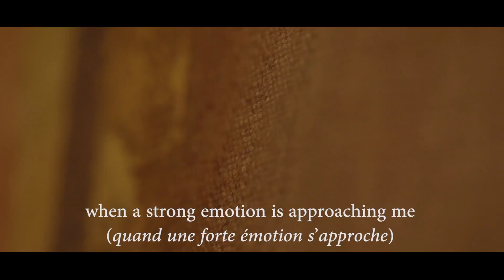My Idea of Contemporary Art - Interview to the artist Cesare Catania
generalThe idea of Contemporary Art explained by the italian Artist Cesare Catania

The Interview:

" What does art mean to me?
Well... I think there are many ways to define it
As I said in other occasions, I like to think of art like that moments in which the artist comunicate with his canvas using the technique of an adult and the imagination of a child

My inspirations? Let's say that there is not an inspiration in particular. I often find myself emotionally involved in the situation that surrounds me or most simply I get lost in my feelings.
Let's say that an inspiration can arise during a dinner with friends or while brushing my teeth...

I think that my biggest quality is being able to look inside myself and being able to listen to myself too, both while painting and when I get close to the canvas that is still white.
In general, inspirations for me stems from a captured and then processed emotion.
If all of us would listen to our emotions rather than ignoring we would live in a World full of artists, right?

To capture my feelings I like to do what I call "the emotional slow motion"... ok, let me explain:
when a strong emotion is approaching me, I try to capture it, slowing it down and maybe even relive it fully in slow motion.
Exactly! Just like showing the slow motion of my feelings with a video camera. From there, a conscious emotion generates in me from inside and therefore inspiration... "

The Author:

Cesare Catania is an Italian artist, painter and sculptor. He began his successful career at a highly opportune time. In his art, tradition and innovation merge one another. His creative abilities and his aesthetic taste enthusiastically embrace technology and development towards the future. In his works of art the boundaries between painting, sculpture and digital art blur, while firmly maintaining his attachment to his contemporary art.

Biography:

Cesare Catania was born in 1979 and spent his life based in Milan.
From an early age he expressed particular interest in figurative arts.
He matured over the years a strong aptitude for both technical sciences and artistic sciences (painting, drawing, photography, music). Engineering studies and a passion for art gave life to works that harmonize sculpture and painting. Tradition (use of materials such as chalk, wood, stone, oil painting) and innovation (use of silicone-based materials and acrylic) merge in his paintings. All this to create 3D artworks that “literally come out of the canvas .”
His paintings are a “freeze frame” of actions and feelings, extreme synthesis between obscurity and attention to detail.
Fascinated by modern and contemporary art and by the cubism, the artistic maturity of Cesare Catania is still evolving; always looking for new techniques to make the most of his inspirations.

Credits and Copyrights:
Audio
Experience - Ludovico Einaudi, Daniel Hope, I Virtuosi Italiani - UMG
Per conto di: Decca (UMO) (Classics)